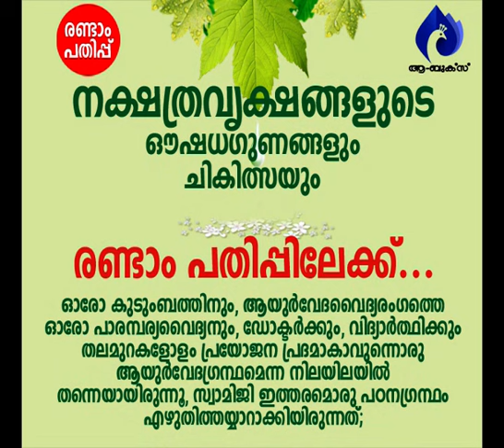ലൗകികയുദ്ധം | gurunirmalanandagirimaharaj payyanurchannel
ആമുഖം: അനന്തസമാധിയെ പുല്‍കിയ പൂജ്യശ്രീ ആചാര്യസ്വാമികള്‍ നിര്‍മ്മലാനന്ദഗിരി മഹരാജ് ഗുരുകൃപയാല്‍ അനുവദിച്ചുതന്നിരുന്ന 'ശ്രീമദ് ഭഗവദ്ഗീത'യുടെ വ്യാഖ്യാനം  ഇരുന്നൂറ്റിയെമ്പത്തിയൊമ്പതാം ഭാഗം.